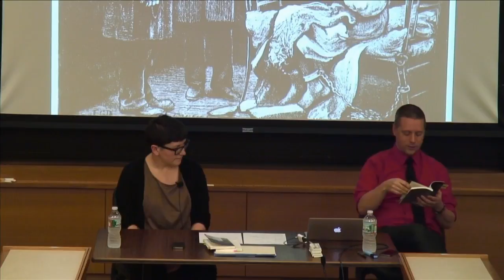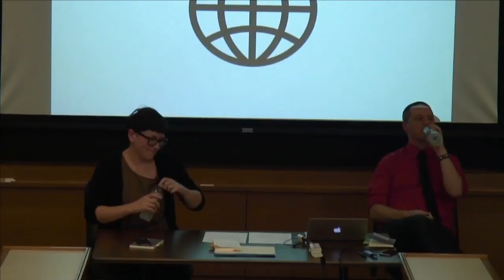Emily Horne & Tim Maly on The Inspection House: An Impertinent Field Guide to Modern Surveillance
In 1787, British philosopher and social reformer Jeremy Bentham conceived of the panopticon, a ring of cells observed by a central watchtower, as a labor-saving device for those in authority. In French philosopher Michel Foucault's groundbreaking 1975 study, Discipline and Punish, the panopticon became a metaphor to describe the creeping effects of personalized surveillance as a means for ever-finer mechanisms of control.

Years later, the available tools of scrutiny, supervision, and discipline are far more capable and insidious than Foucault dreamed, and yet less effective than Bentham hoped. Shopping malls, container ports, terrorist holding cells, and social networks all bristle with cameras, sensors, and trackers. But, crucially, they are also rife with resistance and prime opportunities for revolution.

In this talk authors Emily Horne -- a creator of the webcomic A Softer World -- and Tim Maly -- writer and Fellow at Harvard’s metaLAB -- discuss their new book The Inspection House, and paint a stark, vivid portrait of our contemporary surveillance state and its opponents.